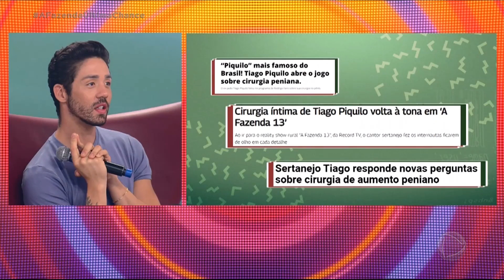Barraqueiro e divertido: veja a trajetória de Rico na Fazenda 13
Barraqueiro assumido, Rico conquistou o público de A Fazenda 13 e conquistou o prêmio de R$ 1,5 milhão. Ele diz qual foi o seu pior momento no Reality Show e responde às perguntas dos especialistas